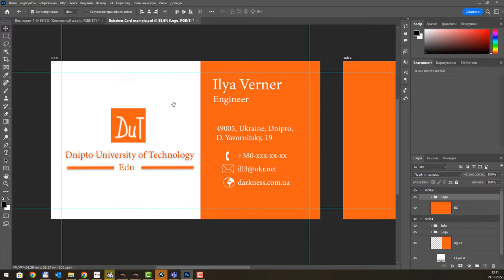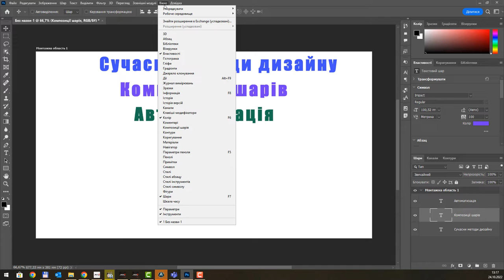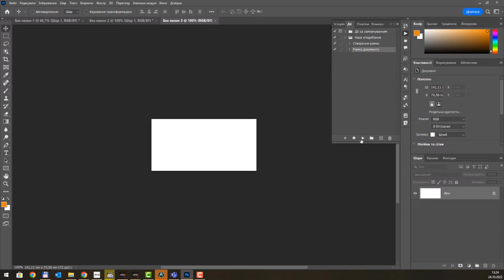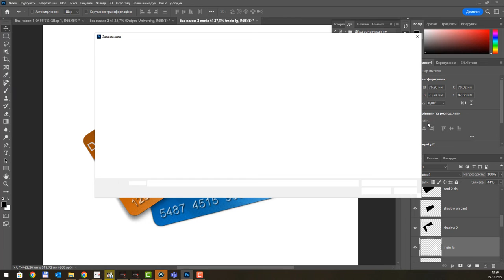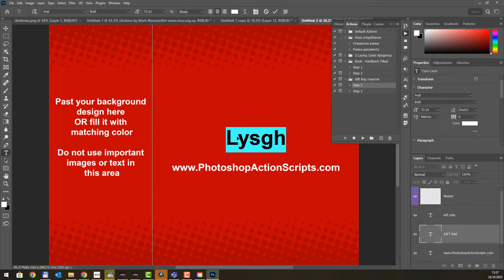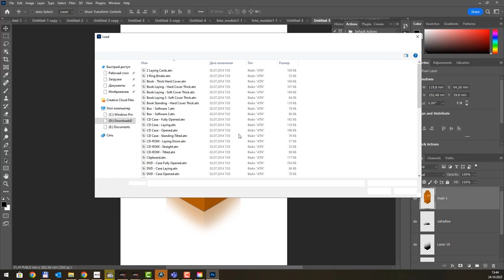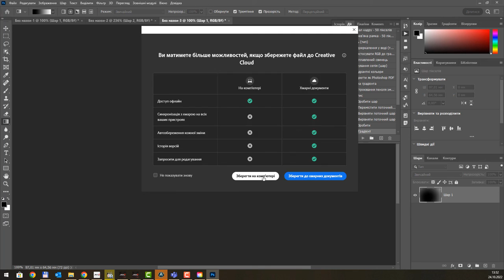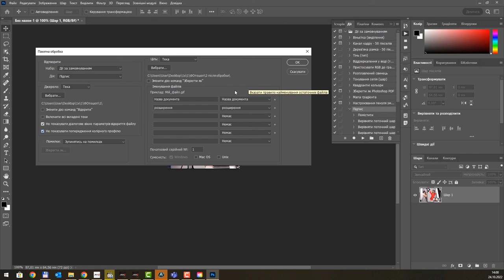Photoshop 2022 Автоматизація і композиції шарів